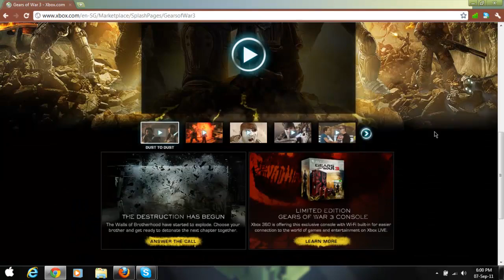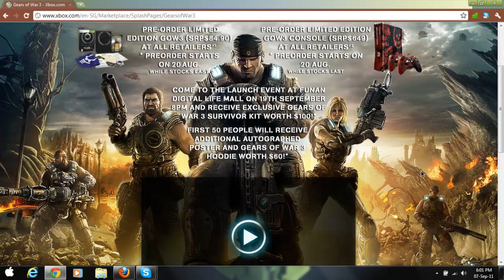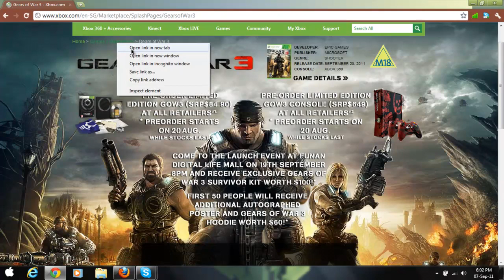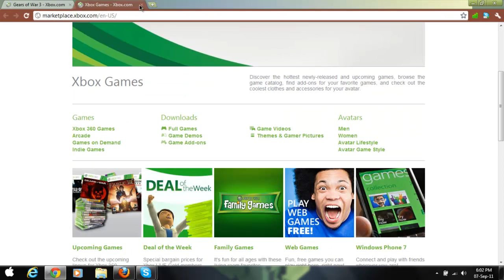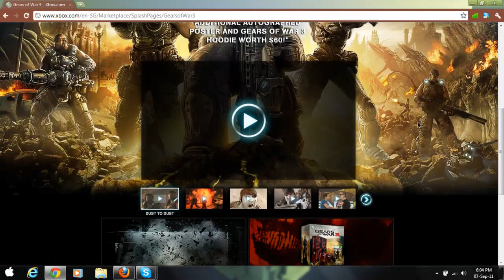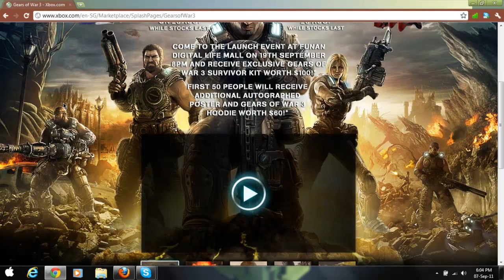Gears Of War 3 Event Announcement!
PR2ST And V-Gamer with details about. Gears Of War 3 Launch Event. We are going down to the launch event to record. We will be showing you Gears of war 3 first hand! Limited Edition and there is more freebies!! So those who Subscirbed to us will get some limited edition Gears of war 3 stuff. It includes Cliff Bleszinski signed stuff we have no idea what is it.